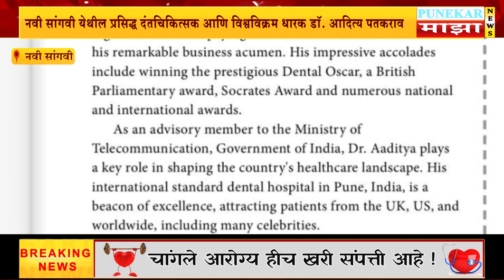फोर्ब्स मॅगझीनमध्ये समाविष्ट झाल्यावर डॉ.आदित्य पतकराव यांनी आपली कृतज्ञता व्यक्त